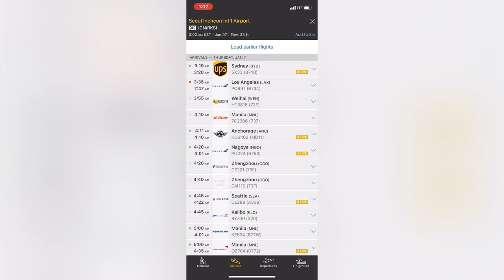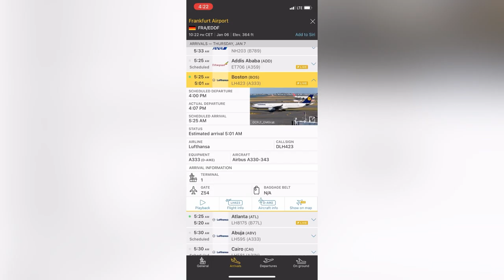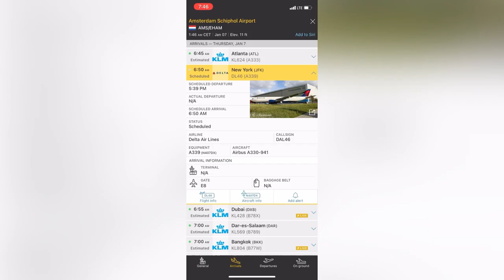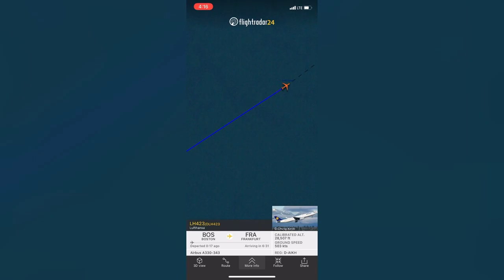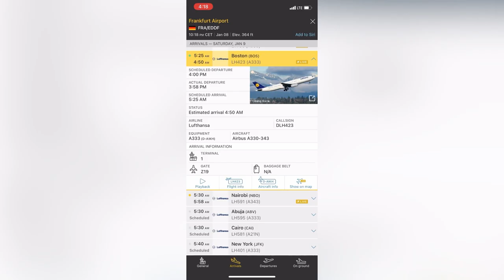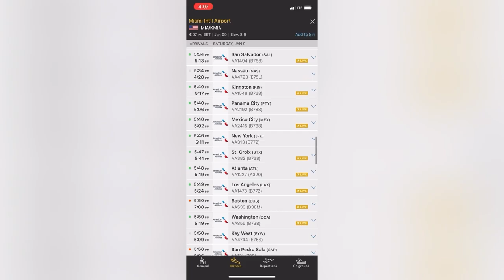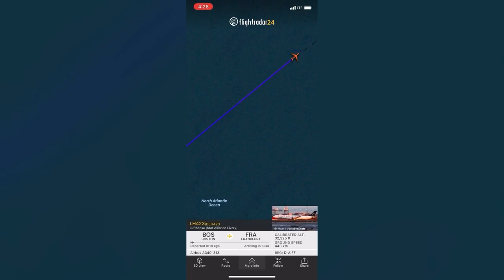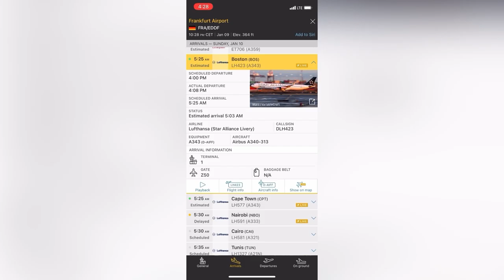¡Gracias por los 310 Suscriptores! Vuelos de Aviones en Boston Parte 2. 777,A330,737 y A340